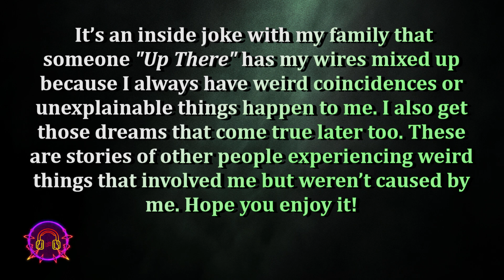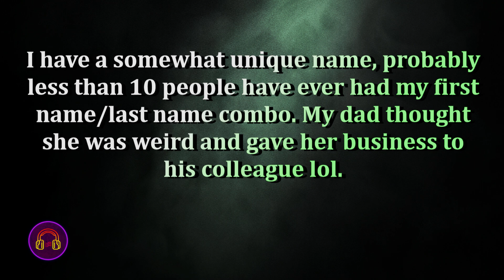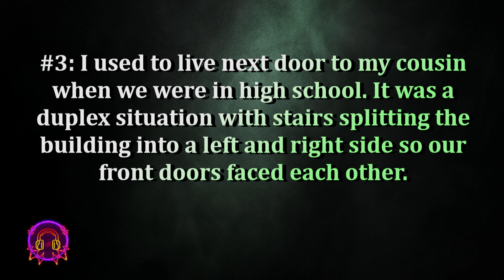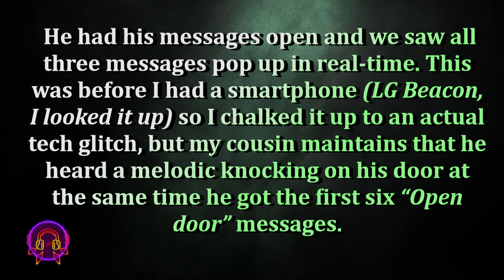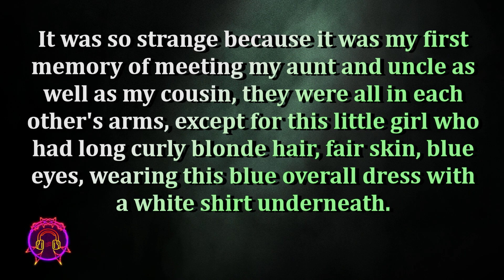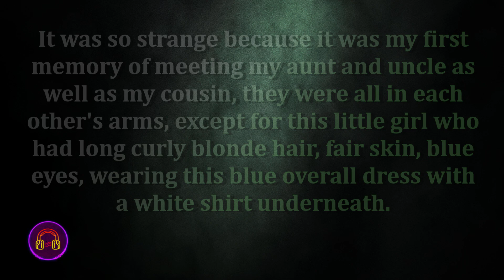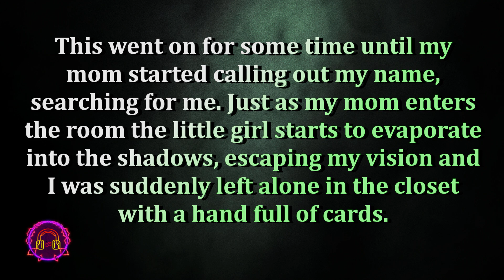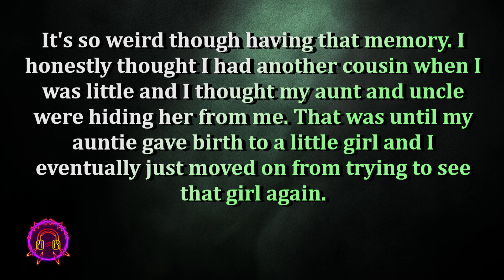Her Life is A Series of Mystifying Coincidences | Glitch Stories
Case File #63, written by user throwra-yikesgirl, three examples are given from a lifetime of baffling inexplicable happenings

Case File #64, written by user Kiezec96, As a child he played with another young girl who no one else noticed. There's a reason for that.

00:00 - Case File #63 "A Series of Mystifying Coincidences"
03:17 - Case Notes #63
04:18 - Case File #64 "A girl I played with didn't exist"
07:17 - Case Notes #64